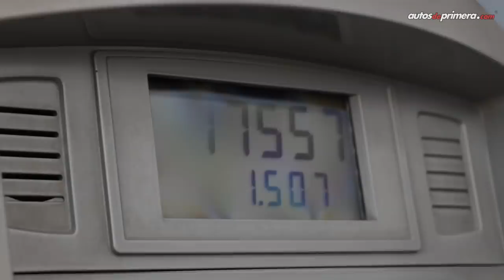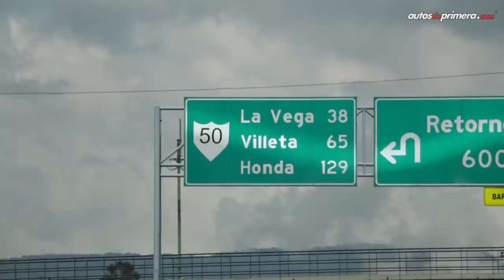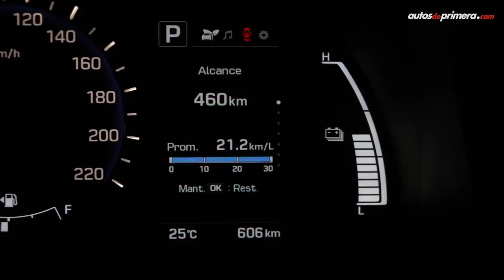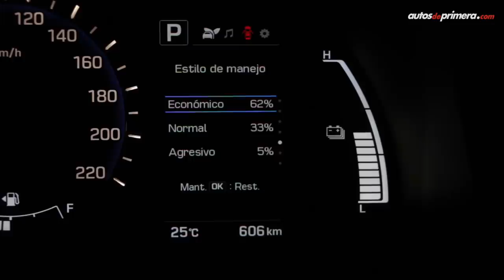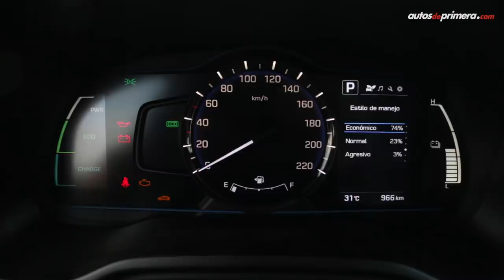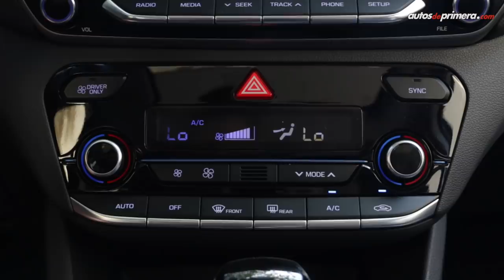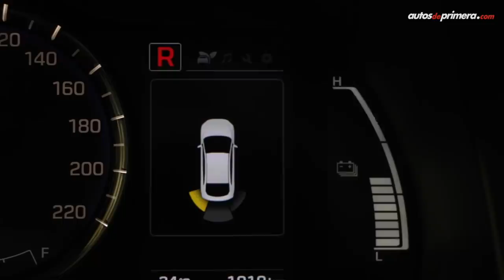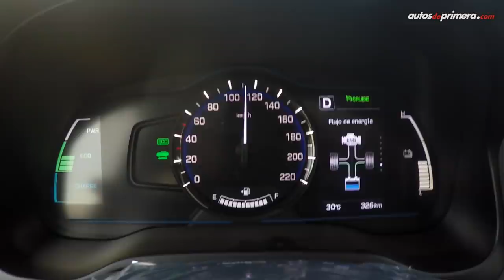Hyundai IONIQ 2019, +900 km con una sola tanqueada (de Bogotá a Santa Marta) y más...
El Hyundai Ioniq llegó a Colombia, hicimos más de 900 km entre Bogotá y Santa Marta para comprobar su eficiencia y autonomía. Aquí el video completo con todos los detalles. Precio (octubre 2018) ⬇⬇⬇
— Nuevo Hyundai Ioniq Limited 2019: $89’990.000

Fe de erratas:
En el video mencionamos qué la garantía es de 7 años o 150.000 km y realmente es de 7 años o 140.000 km.